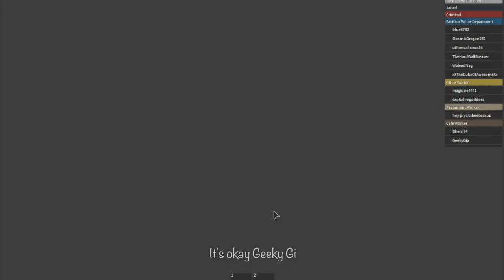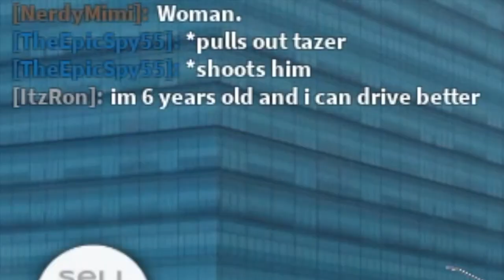Going On An Adventure In A WHITE VAN |Pacifico| {Roblox}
Welppp nothing suspicious here.